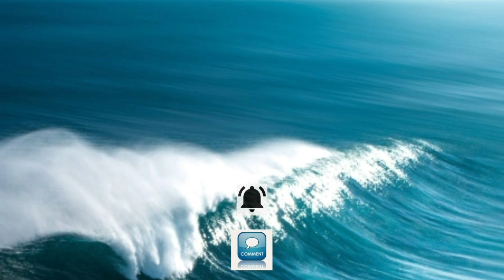Membuat dispenser kantong pelastik dari pipa paralon/PVC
Assalamaulaikum...Sobat Kreatif, di video kali ini saya coba coba kreatif membuat dispenser kantong pelastik dari pipa paralon/PVC, fungsinya untuk menyimpan kantong pelastik supaya tidak berantakan dan tersimpan dengan rapi, paralon yang saya gunakan ukuran 6 " dengan ketebalan 3 mm...pembuatannya mudah dan sobat kreatif bisa membuat nya dirumah, semoga konten di video ini bisa memberikan inspirasi maupun motivasi bagi sobat kreatif untuk lebih kreatif lagi dalam mengolah limbah yang ada di sekitar kita sehingga bisa bermanfaat sesuai kebutuhan sobat kreatif sekalian...terimakasih sudah menonton, semoga bermanfaat dan SALAM KREATIF.